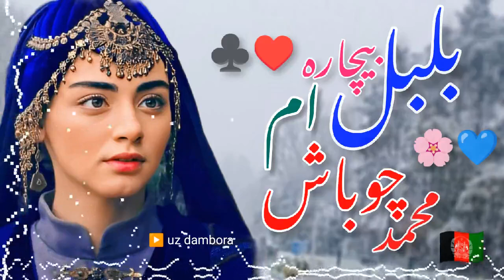بلبل بیچاره ام محمد چوباش♣️💔 Bulbul Becharam Mohammad chobash 2023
_کهنه
‌‌ پکتیا گردیز احمد_آباد جانی_خیل چمکنی دندپتان وزی_حدران زرمتی سیدکرم شواک گرده_ثیری لجه احمدخیل